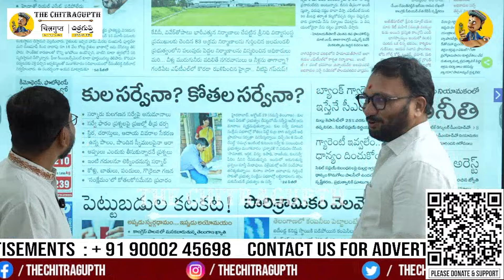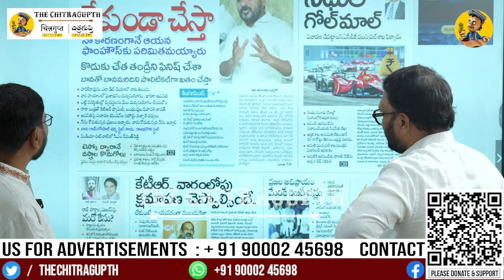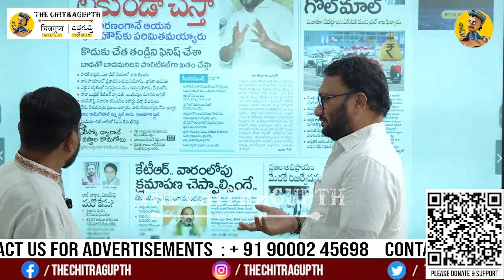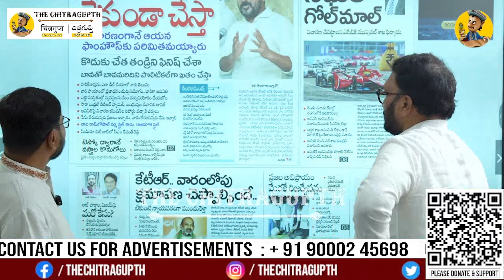వీళ్ళు మాట్లాడితే మాస్... వీళ్ళ కన్ను వడితే కల్లాస్ | KTR | BRS Party | Harish Rao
Support Chitragupth
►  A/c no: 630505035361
Name: THE CHITRAGUPTH
IFSC code: ICIC0006305

Welcome to The Chitragupth!
The Chitragupth is your go-to Telugu news channel for the latest news updates. We provide live streaming of daily news, covering breaking news, current political analysis. Join us to stay informed and engaged with your community.